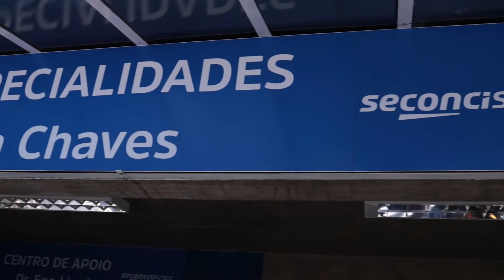Visita ao setor de Radioterapia - Conjunto Hospitalar de Sorocaba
Nessa quarta-feira (27) o secretário da saúde do Estado de São Paulo Jean Gorinchteyn ao lado de Rodrigo Garcia, governador de São Paulo e Maristela Honda, presidente do Seconci-SP, visitaram o Conjunto Hospitalar de Sorocaba.